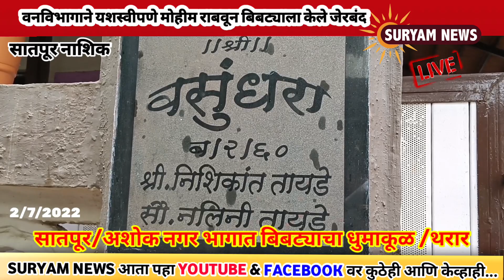सातपूर अशोक नगर भागात बिबट्याचा धुमाकूळ/बिबट्या कसा पळाला व जेरबंद झाला बघा.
वनविभागाने यशस्वीपणे मोहीम राबवून बिबट्याला केले जेरबंद
वरील बातमी जास्तीत जास्त शेअर करा विनंती.